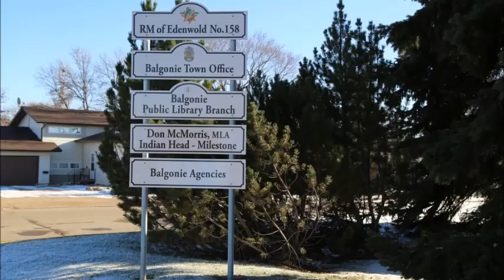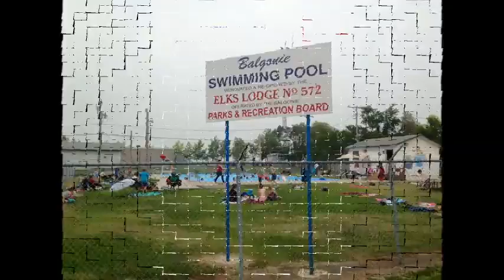Wayne Kiel - Beautiful Balgonie